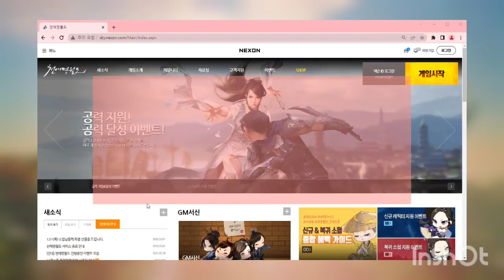[천애명월도] PC버전 게임서비스 종료임박!!!!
@gungstv [천애명월도] 게임서비스 종료날짜가 1월 19일이에요. 다음주면 천애명월도를 PC에서 볼 수 없다고 합니다 ㅠㅠ
그에 대한 자세한 소식을 보러 들어가보시죠^^

1/19(목)에 천애명월도 게임서비스는 종료를 하게 됩니다.
내일부터는 천애명월도 홈페이지도 폐쇄를 한다네요..ㅠ.ㅠ

마지막으로 홈페이지 구경해보세요~ 링크 걸어드립니다. ㅠ